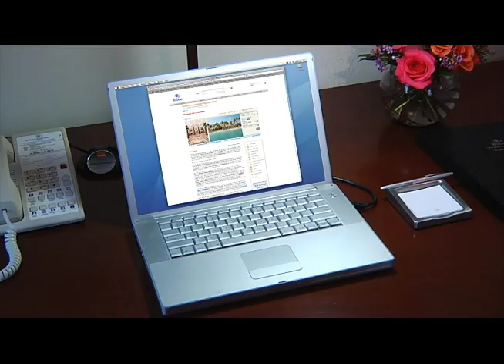Hilton Meeting Room TV Commercial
The British Colonial Hilton in Nassau, Bahamas. Looking for avenue for your next board meeting or business seminar? The Hilton should be your fist choice. With over 14,000 square feet of meeting space and the award winning service The British Colonial Hilton is the place to be.